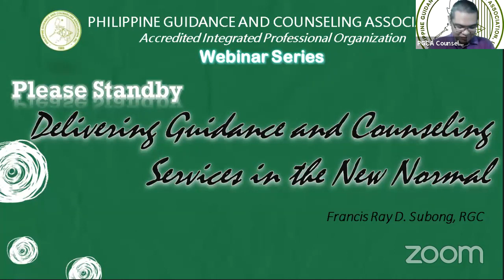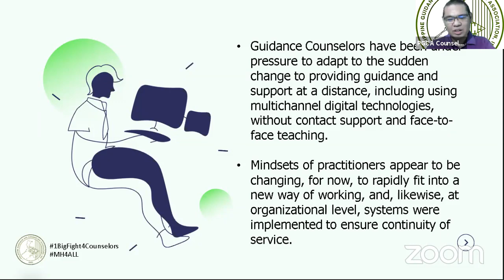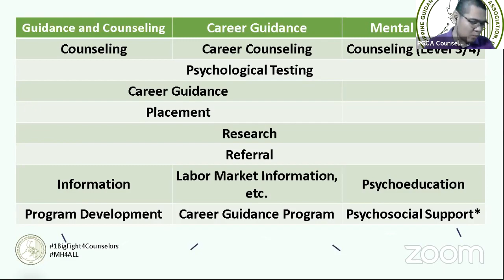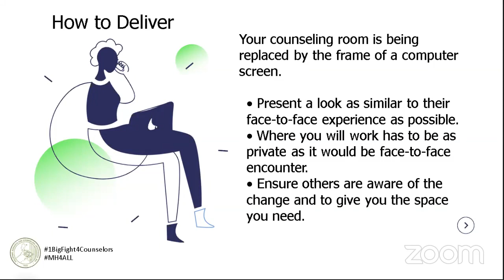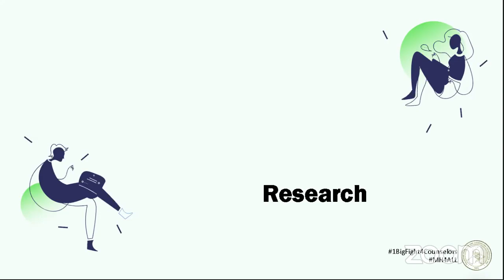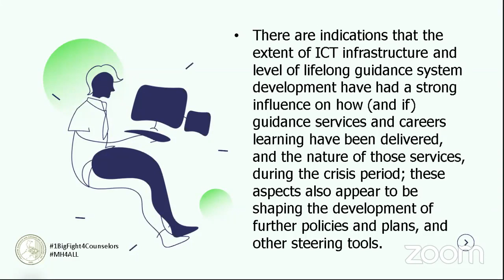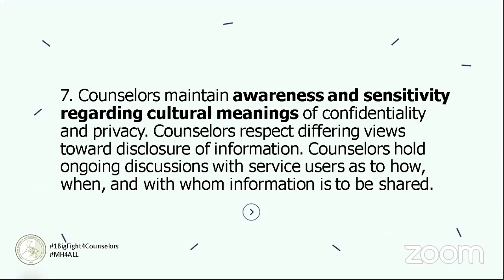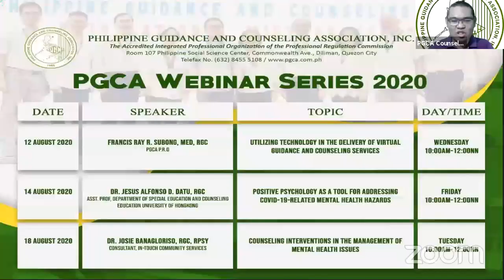PGCA Webinar Series: Delivering the Guidance and Counseling Services during the New Normal